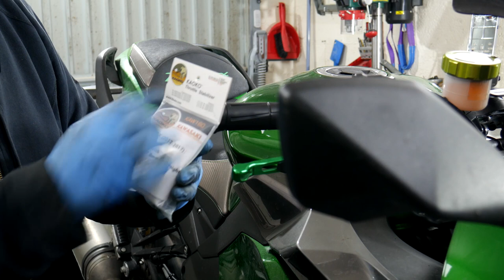💪💪💪 Changement Kit Pignons + Chaine sur Kawasaki Z1000SX + Cruise control (Partie 2/2)💪💪💪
👍 Nous allons terminer aujourd'hui le changement du Kit Pignons + Chaine sur la Kawasaki Z1000SX de 2018 et ensuite lui installer un cruise control manuel. 👍
👍🏻 👍🏻 👍🏻   Si vous désirez aider la chaine à se développer   :

Lien donnant l'explication du contenu de toutes les vidéos, du projet HONDA VFR 1200, par numéros d'épisodes et depuis le début :

Boite Rive/Dérive Chaine
Cruise Control Kaoko